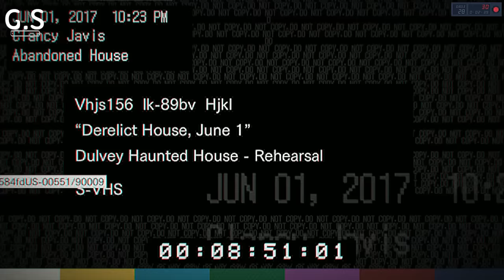Resident Evil 7 on Geforce GT 610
PC Specs:
Intel Pentium Dual Core E5700 @ 3.00GHz
4.00 GB DDR3 Ram
Intel G43 Express Chipset Motherboard
NVIDIA Geforce GT 610 2GB DDR3
DirectX:11.1
250w PSU

Sorry for another resident evil video but this time i changed the specs i brought these specs at 70$ ,cause i have seen people watch gt610 combine with these specs sooo now on all gt610 videos are gonna come with this specs but the gtx750ti videos are gonna come with e5500.